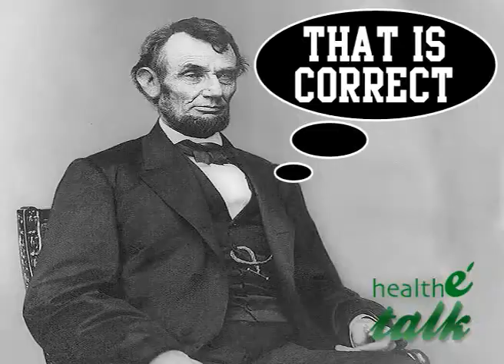Healhe Talk - Who was the 16th President of the United States